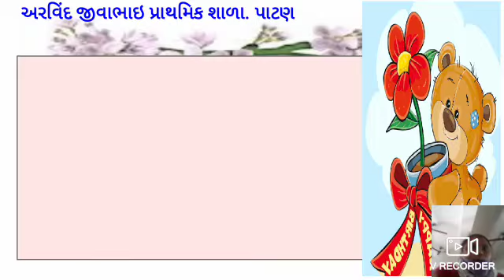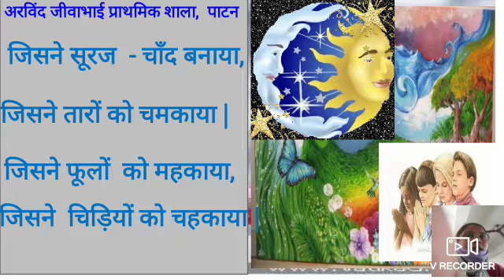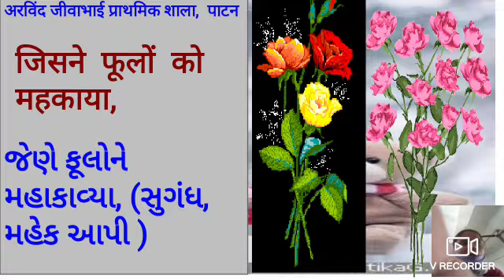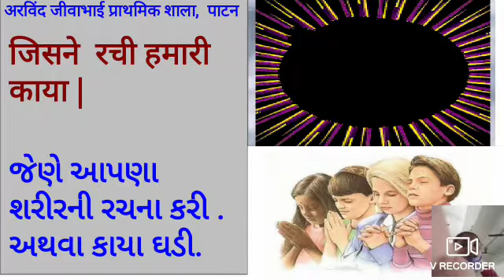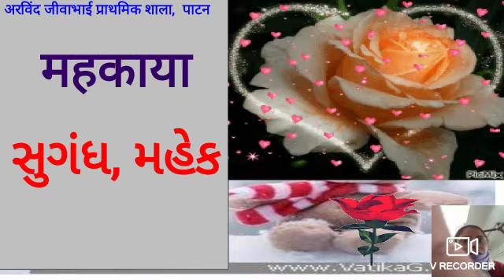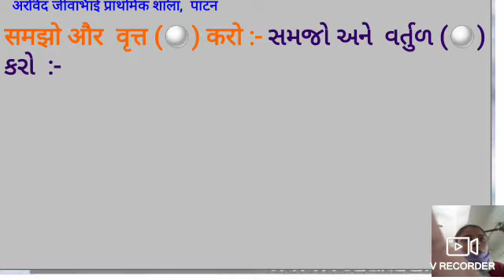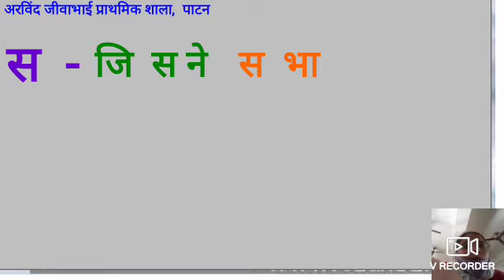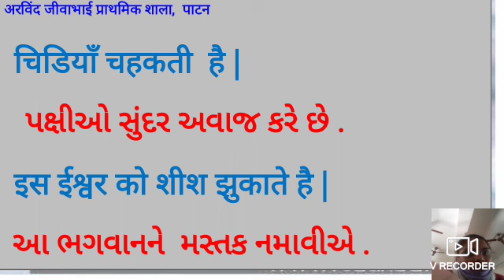ધોરણ ૩ વિષય હિન્દી પાઠ ૧૮